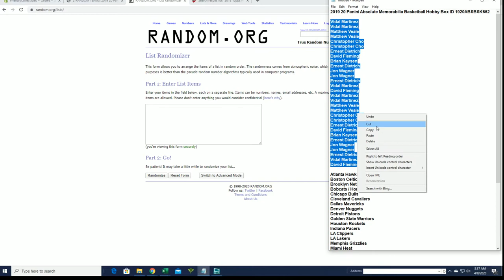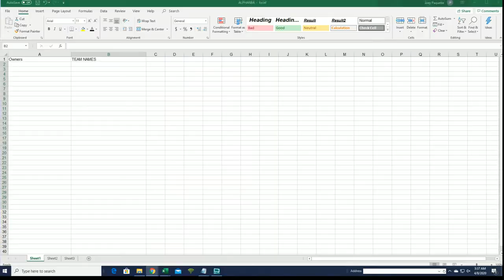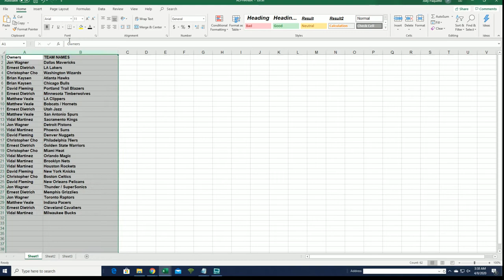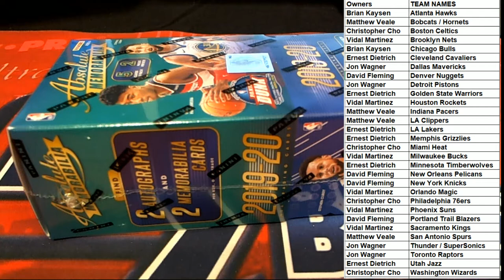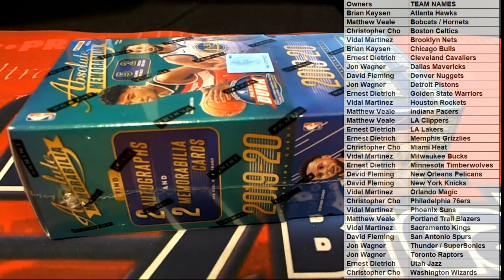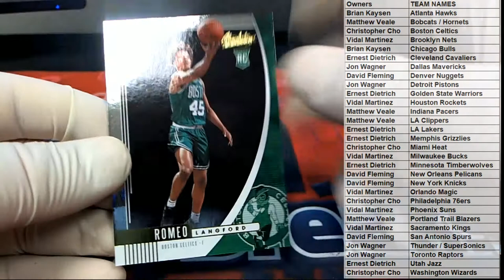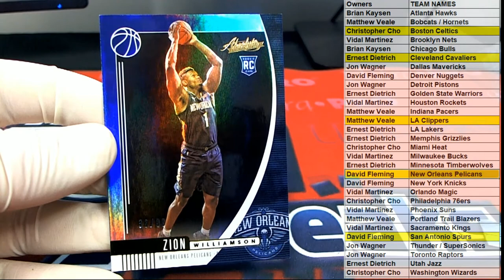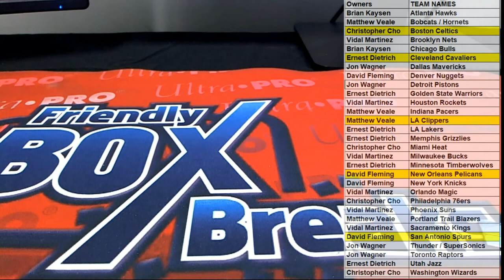2019 20 Panini Absolute Memorabilia Basketball Hobby Box ID 1920ABSBSK652